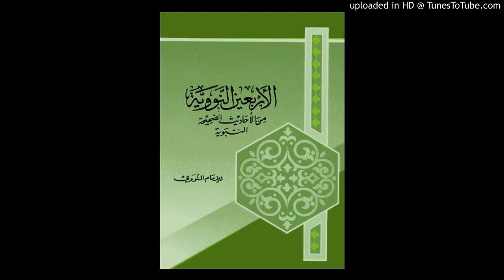40 Hadiths 39 (الأربعين النووية‎) Ouztaz Babacar Thioub